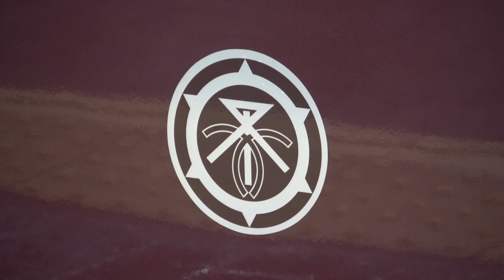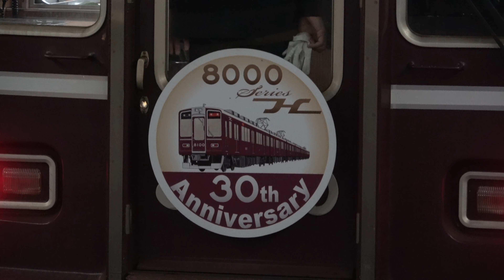阪急8000系 神戸線8000F 誕生30周年記念列車 ヘッドマーク付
1989年1月1日に営業運転を開始した、阪急8000系。
誕生30周年を記念してトップナンバーの8000Fが、デビュー当時のスタイル(ステッカーにて前面窓下飾り帯、Hマーク、旧社章を貼り付け)に復元され、2019年1月1日より運転されています。
4月16日まで運転の予定ですが、記念ヘッドマークは2月28日まで取り付けの予定です。
Hankyu 8000 series.